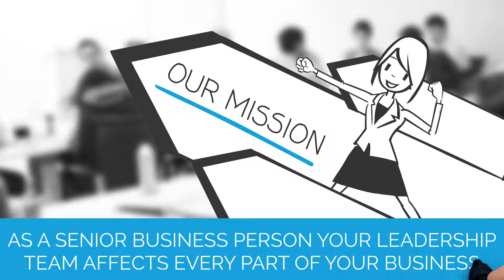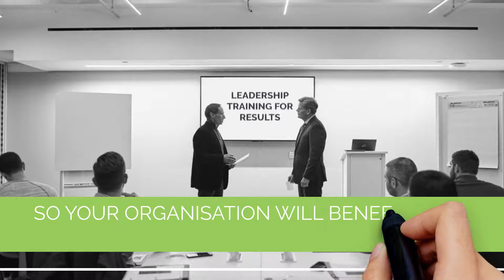Leadership Training for Results - Unleash Talent in Others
Leadership Training for Results is the perfect solution for middle or senior managers who are looking for ways to engage employees, retain key talent, and achieve business results.